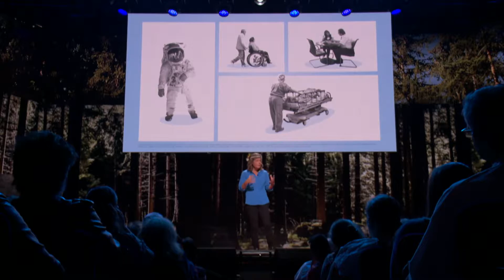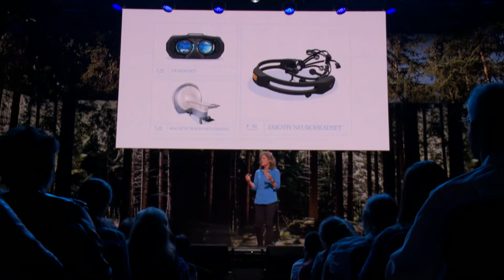Nature is the prescription for urbanization | Tierney Thys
When the hustle and bustle of city life’s got you down, Tierney Thys prescribes a good walk in nature to get your endorphins going and mind flowing.

Enjoy this unedited talk by Tierney Thys.
Filmed at TEDTalksLive in 2015.